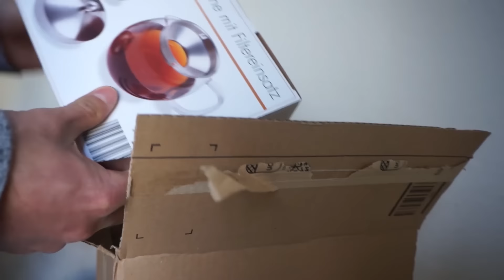Shredded für die FIBO (Vlog #253)